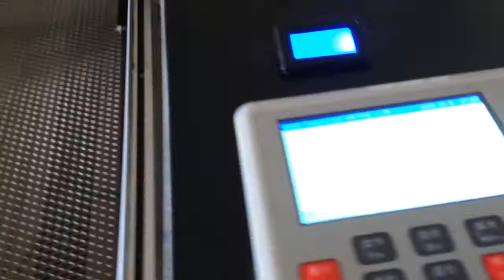Test découpe sans réglage prévu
Cette vidéo était juste un test en vue des réglages, donc coupe pas propre.